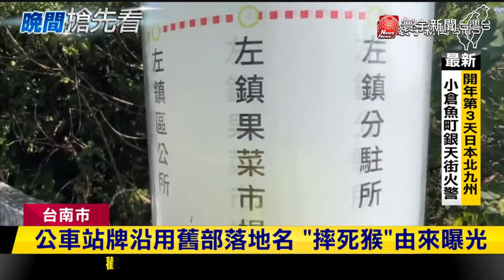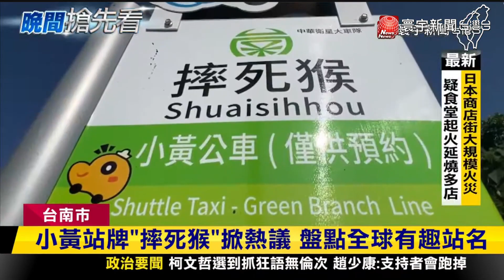台南推廣小黃公車 站名''摔死猴''掀熱議｜寰宇新聞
台灣各地有不少特殊地名，我們把焦點轉到台南市，在台南市推廣的小黃公車路線，其中有一個站名叫做「摔死猴」，奇特的站牌名稱，引起許多路過的民眾好奇，也引發網友熱議，到底藏著什麼故事，我們帶您了解。